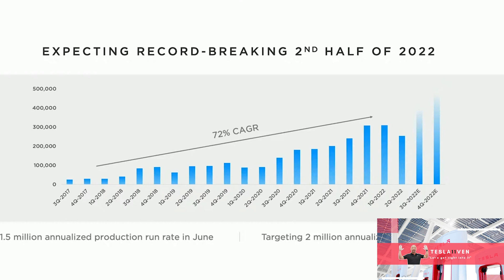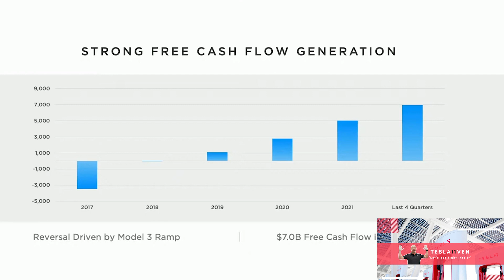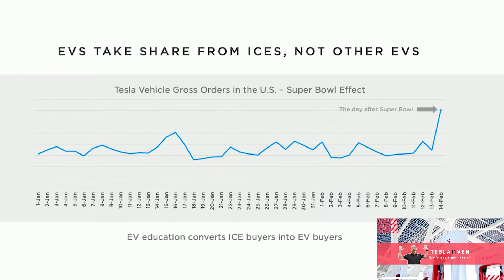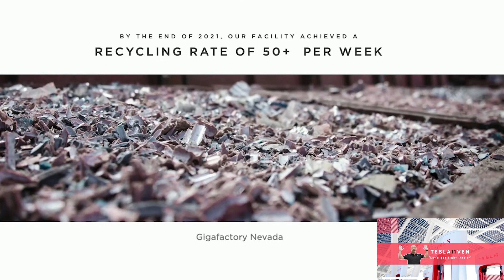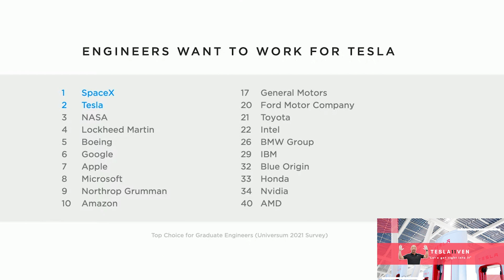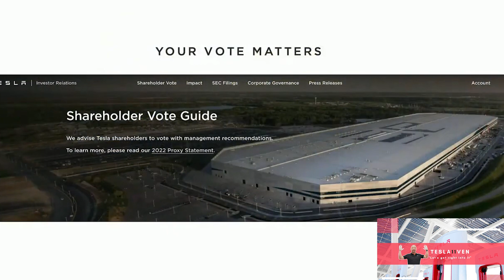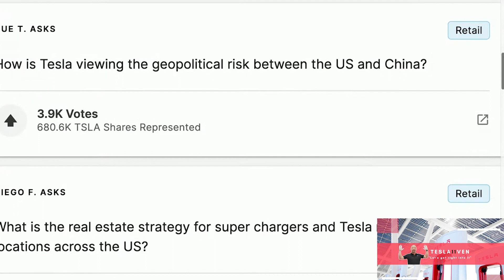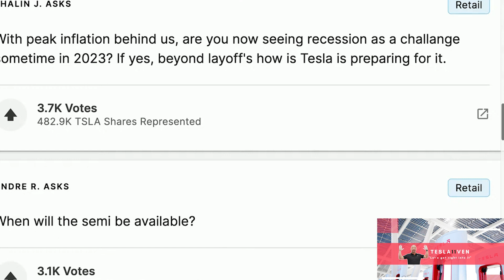Tesla 2022 Stockholders Annual Meeting August 4, 2022 (Full with Corrected Audio)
The original video is recorded from Tesla's live streaming event on August 4, 2022.

👉My goal is to create interesting🔥videos at least once a week and upload them on weekends. Thanks, everyone.⚡️

…..🔥⚡️🔥Amazon Wish List & Items I use:🔥⚡️🔥… ..

.Discounts for your Tesla Accessories.

…..Accessories On My Car… ..
👉Spigen Tempered Glass Screen Protector Designed for Model 3 / Model Y Display:👈

👉3D MAXpider L1TL00401509 All-Weather Floor Mats for Tesla Model 3👈

👉Chirano Lifting Jack Pad for Tesla Model 3/S/X/Y, 4 Pucks with a Storage Case, Accessories for Tesla Vehicles👈